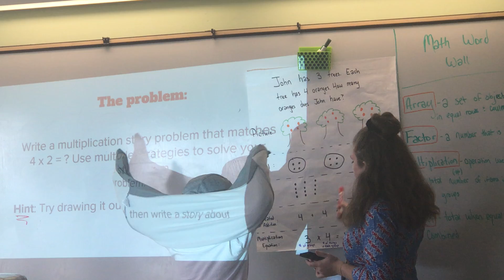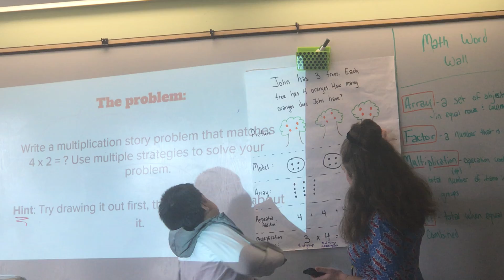Miss Jones, Math Sample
Darby Jones
3rd Grade Math
Bruce Summer
Teach For America